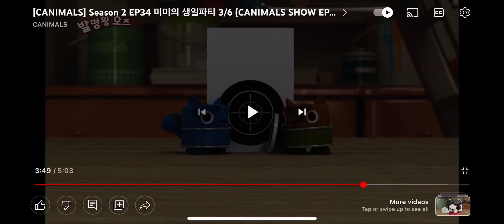Canimals cocobos crying when he is blue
Episode - Season 2 episode 34